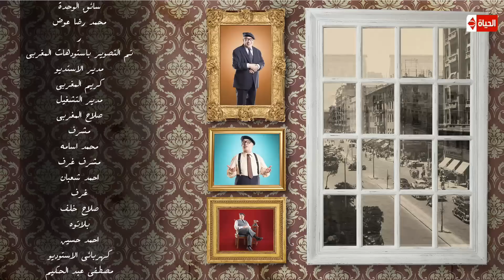سطوح عم صلاح | الحلقة الثالثة الموسم الأول | أمير كرارة | الحلقة كاملة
سطوح عم صلاح - الفنان امير كرارة
سطوح عم صلاح هو سطوح حيث يعيش الفنان صلاح عبد الله في زمن الأبيض و الاسود
و هو ما اختاره للهروب من الاحداث التي نعيشها وعدم الاستقرار
و يستضيف الضيوف من زمن اخر للحديث عن القديم و الحديث و التطور و التدهور